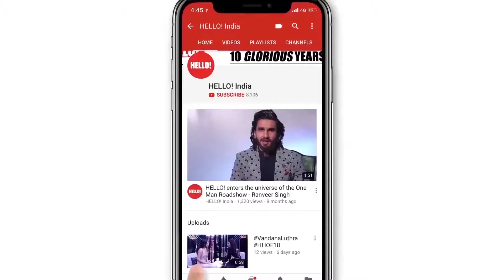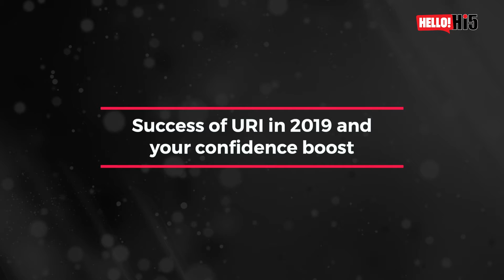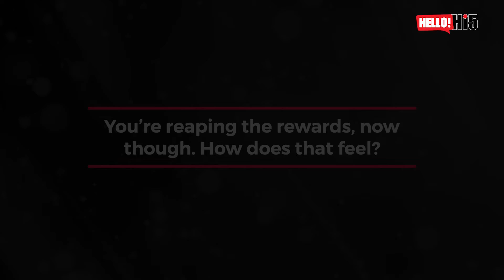Vicky Kaushal Talks About His Journey After Uri Success | Vicky Kaushal Interview | HELLO! HiFive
HELLO! brings you right into the volatile universe of a newly empowered talent, Vicky Kaushal who admits that the joy of a career in cinema today comes from its super-exacting demand: you must virtually become your character incarnate. Everything else – the awards, the social media following, the hysteria – are merely collateral damage, if you let it change you!

ABOUT HELLO! OFFICIAL: HELLO! is your daily doze of entertainment and your one-stop destination for the latest celebrity news, exclusive interviews, behind-the-scenes videos, fashion, beauty and much, much more.